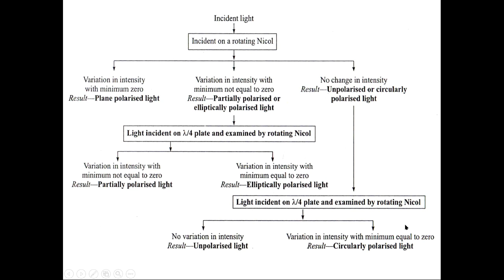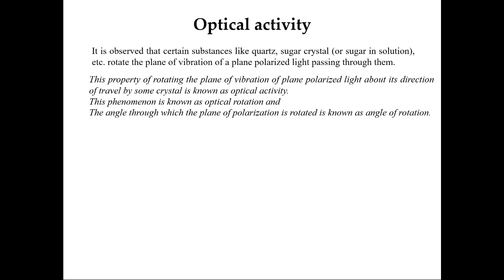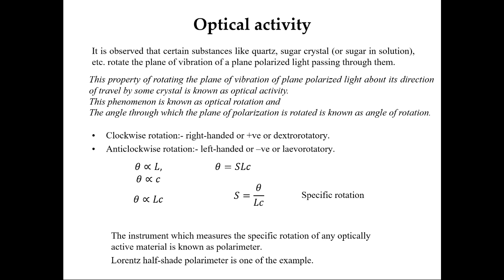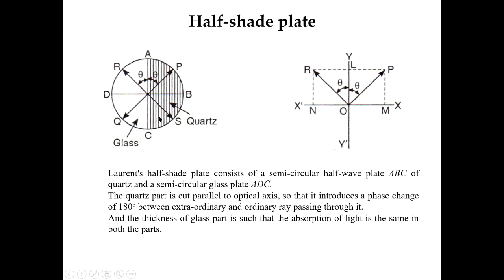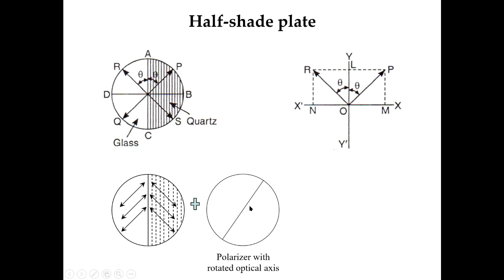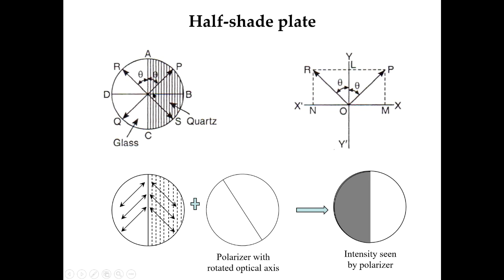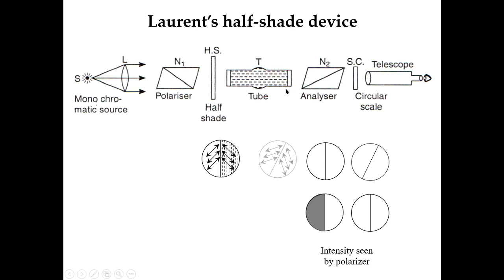UPH004 - Polarization3_Optical activity, Lorentz half shade polarimeter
This video describes method to analyse a light ray for its polarization state,  the optical activity, and construction and working of Lorentz half shade polarimeter.